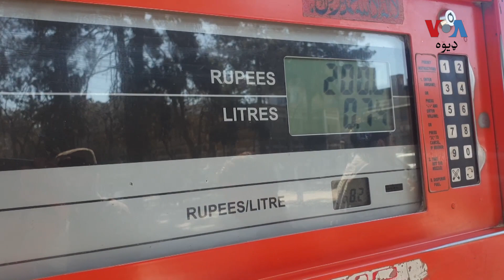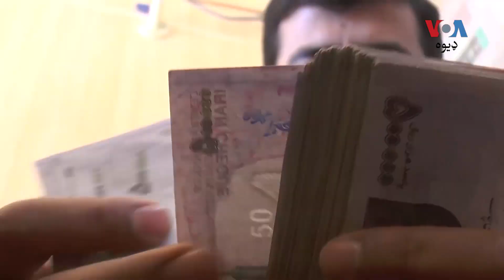د پاکستان نګران حکومت وايي د ملک اقتصاد ښه شوي خو اقتصاد پوهان وايي داسې نه ده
عادي خلک او د اقتصاد کارپوه وايي چې 2023 م کې په پاکستان کې ګراني  کمه شوې نه بلکه ډیره زیاته شوې ده. د پاکستان د اقتصاد په اړه نور تفصیل له کوټې څخه  حمید سمسور وړاندې کوي